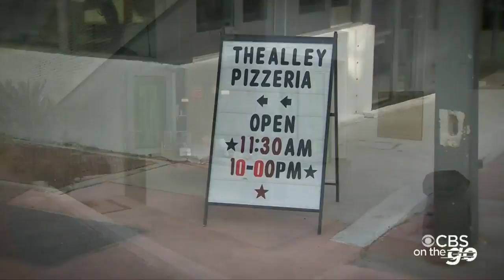CBS On The Go